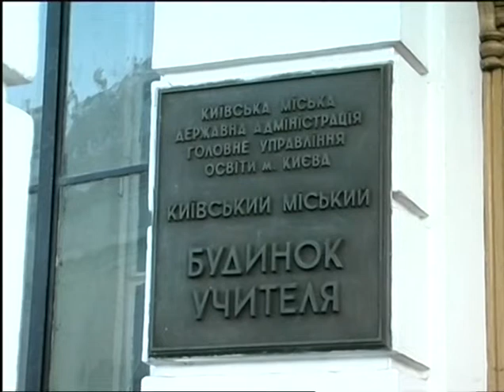200-річчя з дня народження Євгена Гребінки в м. Києві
10 лютого 2012 року у м. Києві відбувся ювілейний вечір з нагоди 200-річчя від дня народження Євгена Павловича Гребінки. Такий захід став можливим завдяки зусиллям громадського Оргкомітету з підготовки та відзначення 200-річчя Євгена Гребінки, який очолив Заступник Голови Верховної Ради України Микола Томенко.